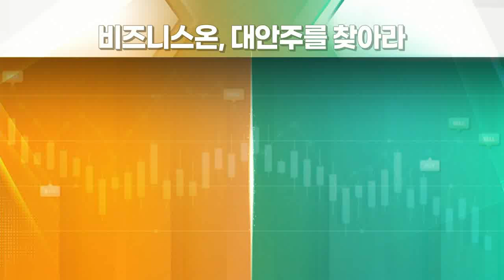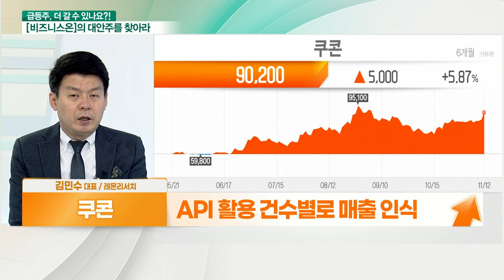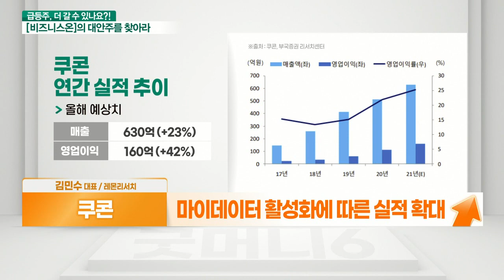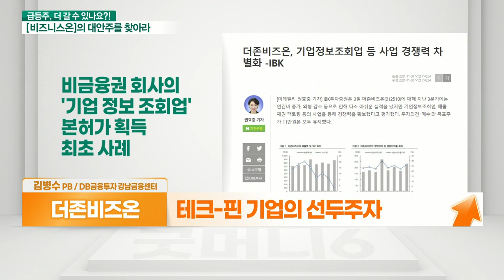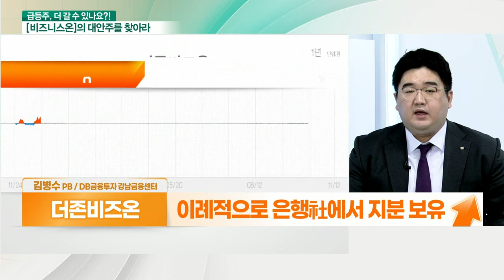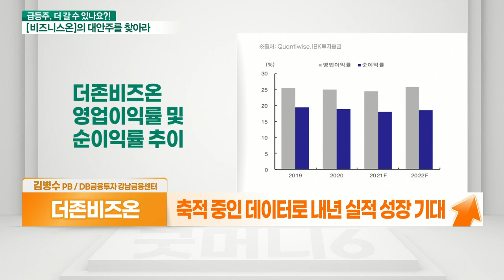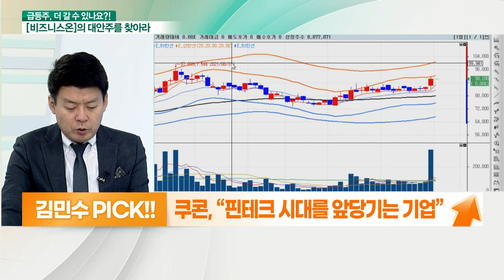쿠콘 VS 더존비즈온... 금융 핀테크 성장_대안주를 찾아라 (20211115)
- API 금융사 공공기관 판매 핀테크社
- API 활용 건수별로 매출 인식
- 해외 유사기업 사례에서 기업가치 확인
- 높은 진입장벽 + 영업이익률 26%
- 마이데이터 활성화에 따른 실적 확대

- 테크-핀 기업의 선두주자
- 세무회계 데이터 → 신용 정보로 가공
- 이례적으로 은행社에서 지분 보유
- 기업금융 뱅킹 서비스 도입
- 축적 중인 데이터로 내년 실적 성장 기대